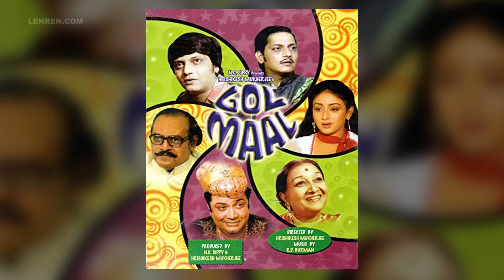ROFL And Stomach-Ache Hilarious Movies Ever Made In Bollywood | Lehren TV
If ever bored and wish to watch entertaining, these movies will make your day. Here is our pick on the most hilarious movies made in Bollywood.